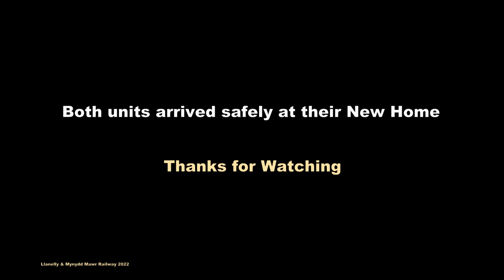The Vale of Berkeley's 143612 arrives at the Llanelli & Mynydd Mawr Railway 12/04/2022